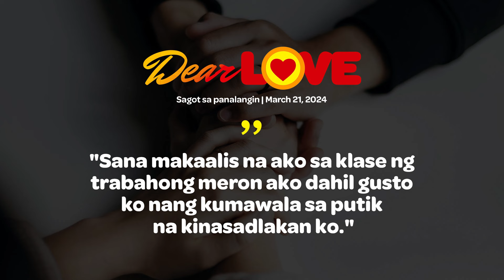SAGOT SA PANALANGIN - Dear Love | March 21, 2024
Nagtatrabaho bilang GRO si Elena sa isang bar. Ito ang kinuha niyang trabaho bilang elementarya ang natapos niya. Nakatikim naman siya ng kaginhawaan sa buhay. Isang araw, nalaman niyang buntis siya.

9:00 a.m. to 12 p.m.